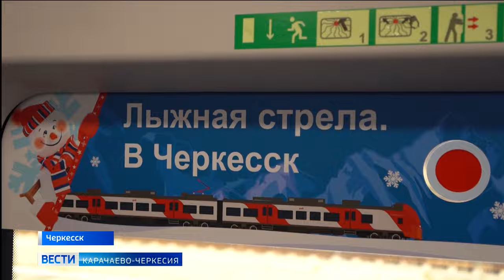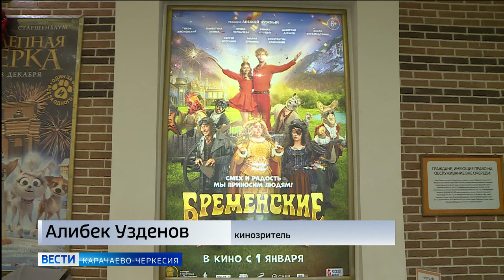Вести Карачаево-Черкесия. Эфир от 14:30 04.01.2023